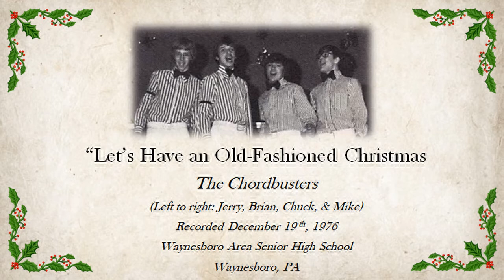Old Fashioned Christmas 12191976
A barbershop quartet I was in when I attended Waynesboro Area Senior High School in Waynesboro, PA.  From our Christmas concert on December 19, 1976.